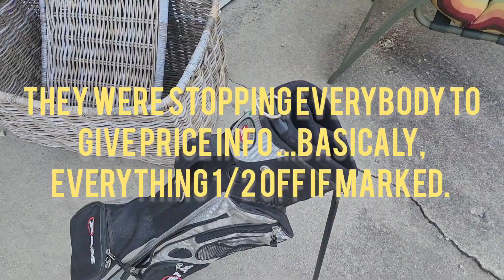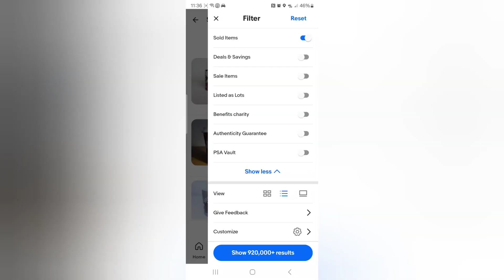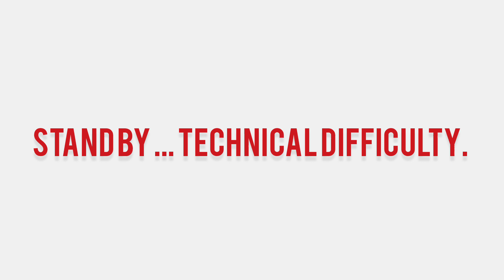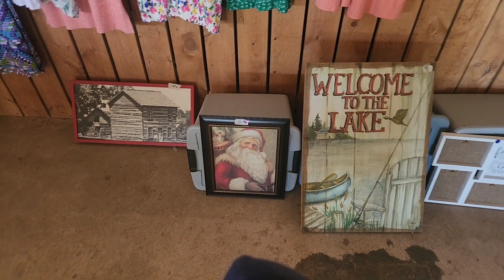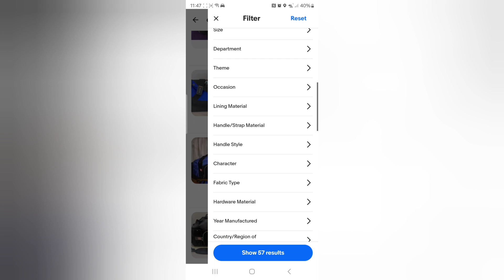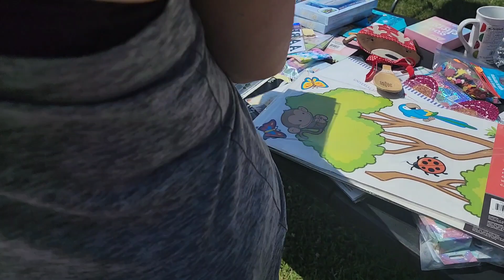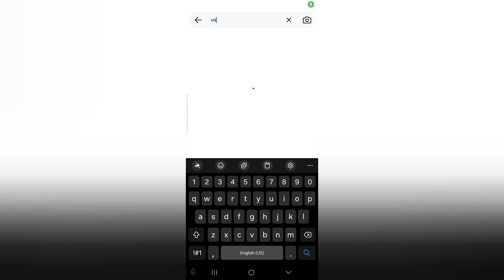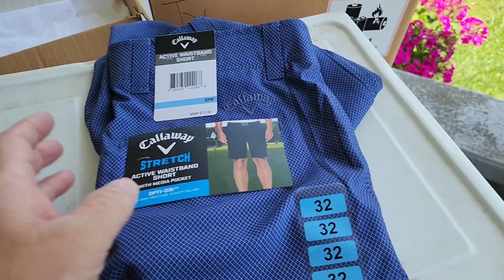These 3 Sales Filled Up The Jeep With Treasures To Flip On eBay!